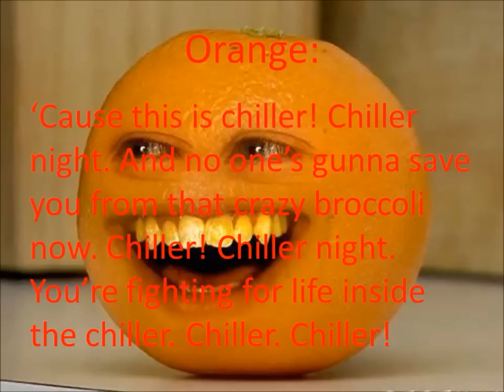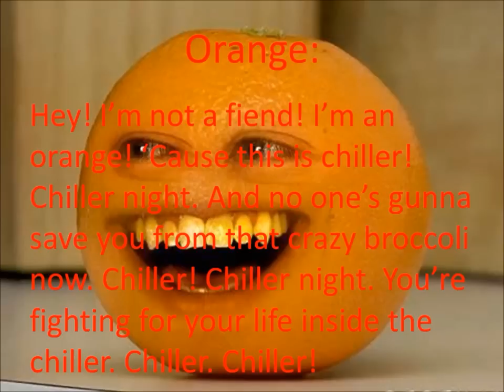Chiller by The Annoying Orange (lyrics)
LOL! Yet ANOTHER song that makes fun of Thriller.